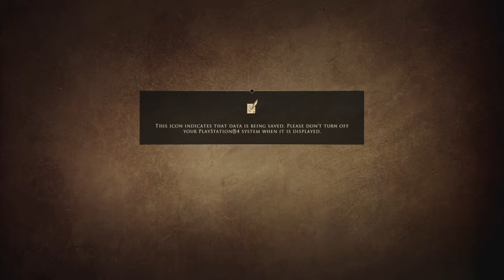GreedFall Walkthrough Part 1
GreedFall Gameplay Walkthrough will feature the Full Game.

GreedFall
GreedFall  gameplay
GreedFall  walkthrough

The player, alongside other settlers, mercenaries, and treasure hunters, explore a remote island where the locals, who are fighting off invading settlers, are protected by supernatural beings. The game includes combat, diplomacy, and stealth. The player's decisions influence and affect the game's story, as well as the relationship between the different factions established on the island.

GreedFall  Walkthrough Gameplay includes a Full Game from the beginning till the end of the game.

GreedFall was released for PlayStation 4, PlayStation 5, Xbox One, Xbox Series X and Series S, Microsoft Windows